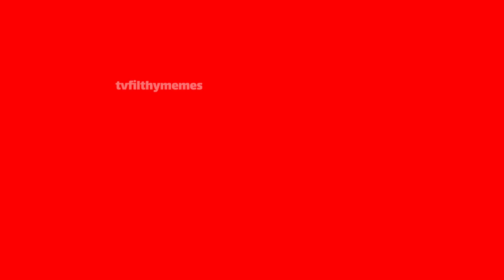آیا خلسه لواطگر است؟ | شهرام یا بهرام هم آره؟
سام علیکم
هرهفته ویدیو های سم با انواع سبک ها و ایده های متفاوت داریم، لطفا
 سابسکرایب کنید و زنگوله (نوتیفیکیشن) رو روشن کنید تا بلافاصله بعد از آپلود ویدیو، ویدیو
بدست شما برسه